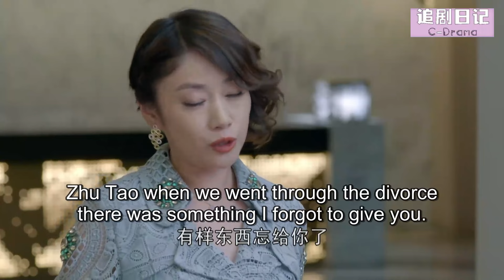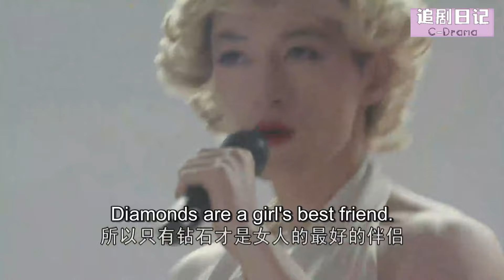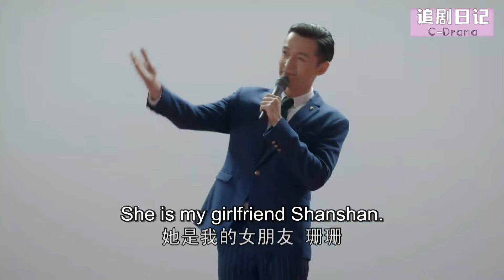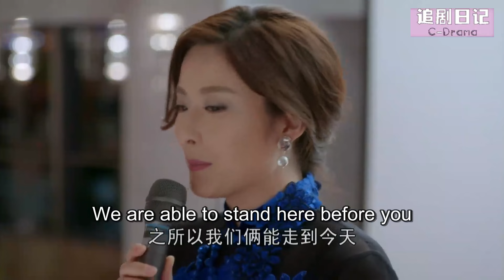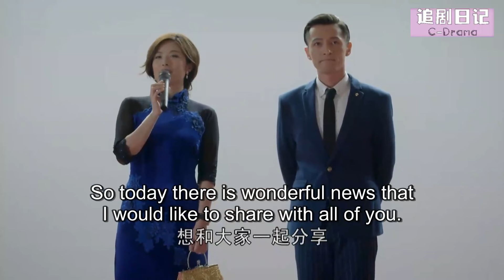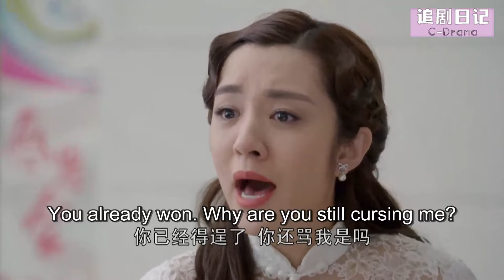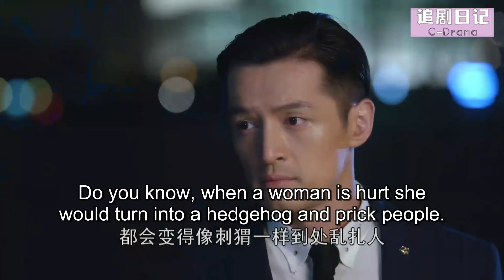中年油膩男打量性感美女，卻不想她竟是自己的前妻！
【劇名】大好時光 DHSG